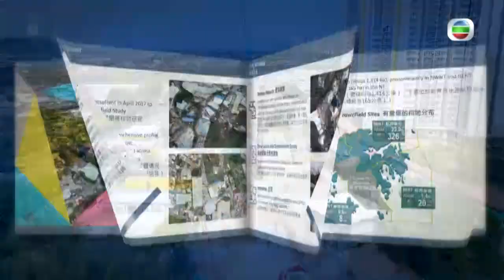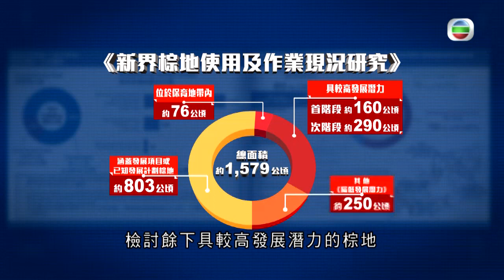「尋土覓地」第七集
經常聽到發展棕地，究竟乜嘢係棕地？香港又有幾多棕地可以發展？為咗善用土地資源，政府一直積極將具發展潛力嘅棕地，透過新發展區或唔同嘅公共工程項目，重新規劃及發展，成為更有效益嘅用途。想知更多？click入「尋土覓地」第七集，去片～